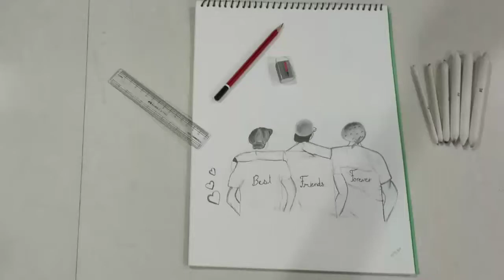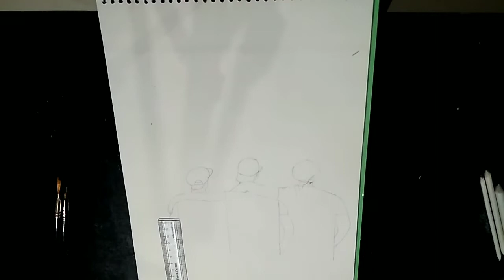Galaxy rockers || Friendship day special drawing || BFF's hugging each other || Pencil sketch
Friendship day special drawing

Write the exact timestamp in the comment box and get "1 subscriber"

Draw this and share your feedback in comment box below